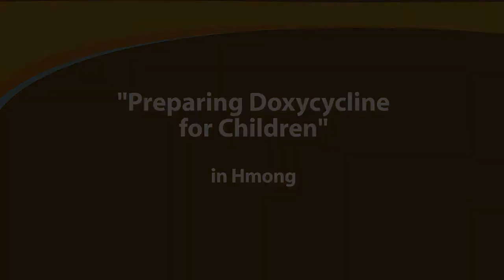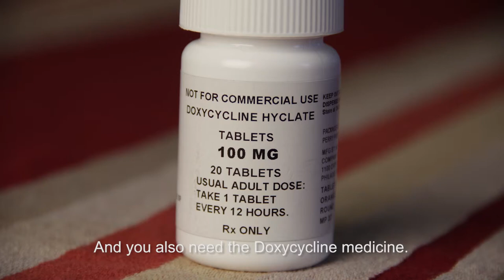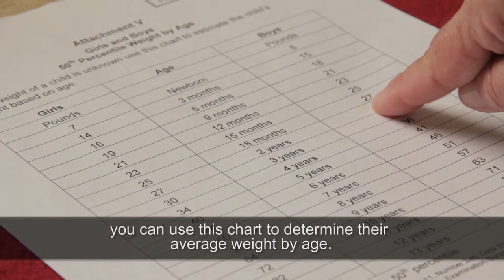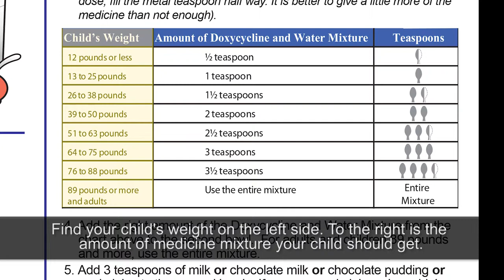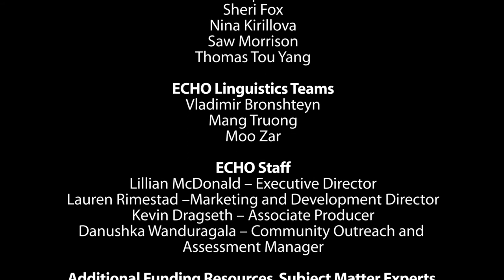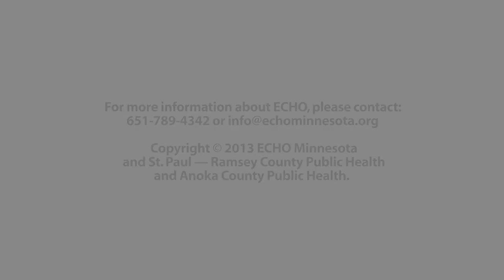Preparing Doxycycline for Children (Hmong)